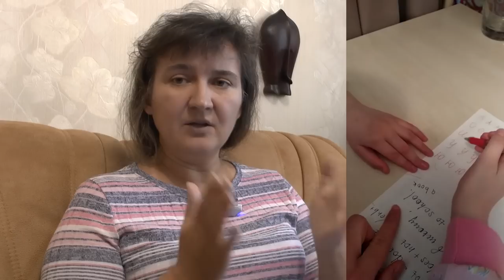Аутизм - инструкция к выздоровлению